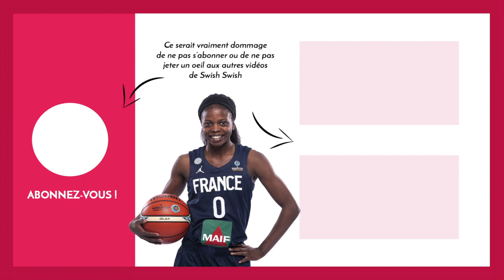Olivia Epoupa ‎| Equipe de France féminine de BasketBall | Highlights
🏀🇫🇷  Invitée au camp d'entraînement des Phoenix Mercury (WNBA), Olivia n'a pas pu s'y rendre, crise sanitaire mondiale oblige ! Mais chez Swish Swish, nous sommes certains que ce n'est que partie remise. Pourquoi ? La réponse en images 🤩👀

Envie de rester au courant des sorties de nos prochaines vidéos ?

❷ Cliquez sur la cloche 🔔
❸ Mettez un petit pouce en l'air, ça fait toujours plaisir 👍😇

Envie de nous soutenir ? Nous sommes sur Tipeee

// RESTONS CONNECTÉS //

// SOURCES //

📽 VIDEOS

🎵 MUSIQUE